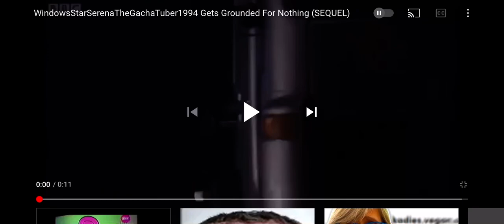Chicken Ghost UTTP THDTC Got Spammed My Reaction (SEQUEL)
A.K.A I EXTERMINATE JUDITH LOVE